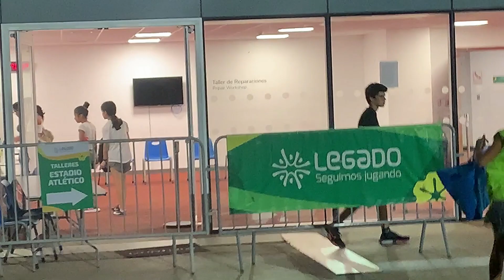II Festival Atletic Kid - Lima, La Videna 2023 - U14 Damas 120 m planos - FPDA - Perú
Mis videos muestran como desde muy chicos podemos esforzarnos en ser mejorres personas a través del deporte, mi sueño es ser una de las mejores en representación de mis raices, este hermoso País Perú que me ha acogido y a mi nación materna donde nací: Venezuela.

Un abrazo!